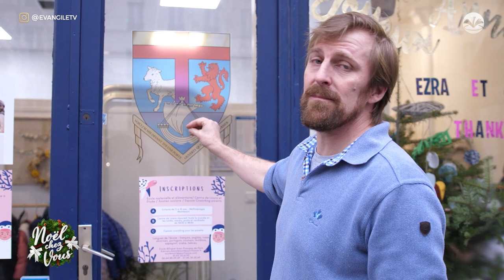Noël chez vous - (Pasteur Isaac & Essie NTOUTOUME)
Un témoignage ?

© L'émission Noël chez vous est produite par EVANGILE TV